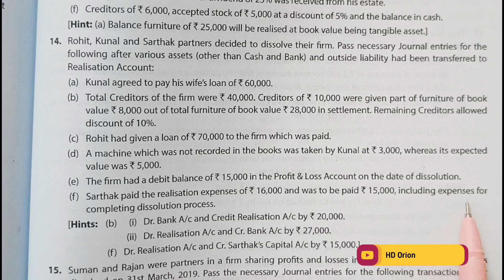6. Dissolution of a Firm | T S Grewal's solutions 14 & 15 | Realisation account journal entries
6. Dissolution of a Firm | T S Grewal's solutions 14 & 15 | Realisation account journal entries

Chapter 6 : Death of a Partner
T S Grewal's solutions for class 12 accountancy 2024-25